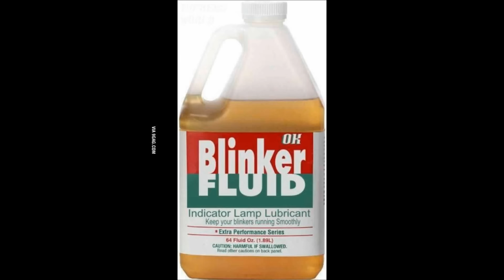Bad Driving in Portugal #156 (Jan 29th to Feb 3rd)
Two close calls, clueless drivers, shiting Peugeots, cut offs, driving in the middle of the road, red light runners, stop sign runners, lots of crap parking, some ranting and some random clips. All in less than 10 mins.  : D

Do enjoy!